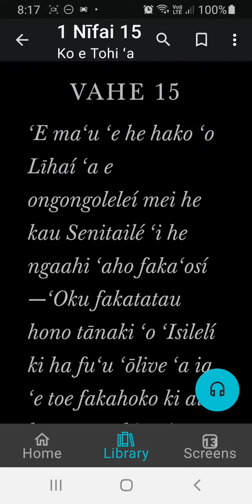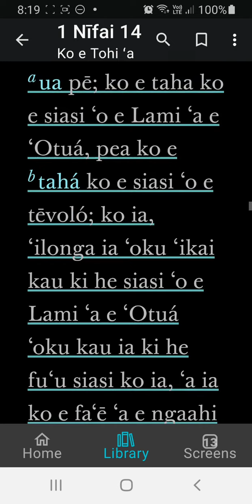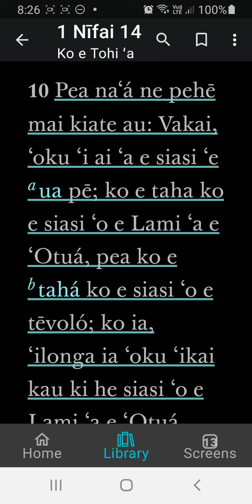OKU UA PE SIASI HE MAMANI